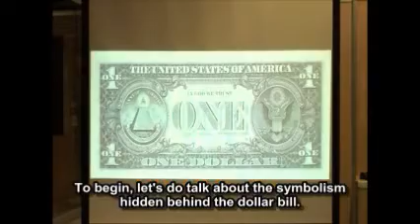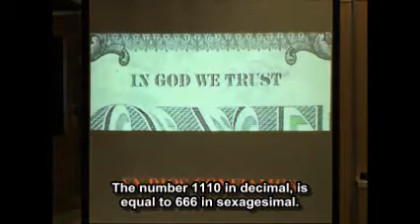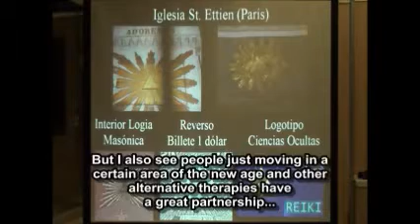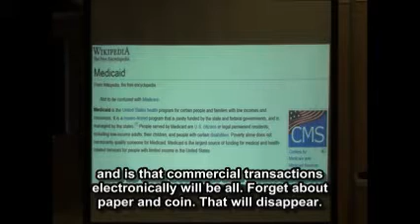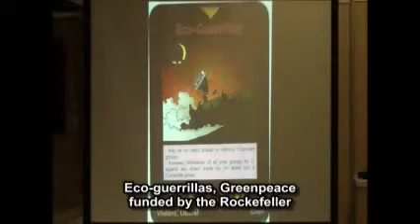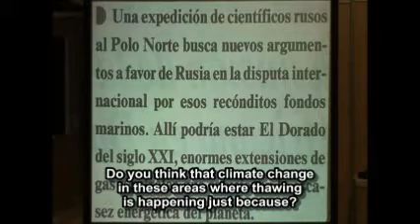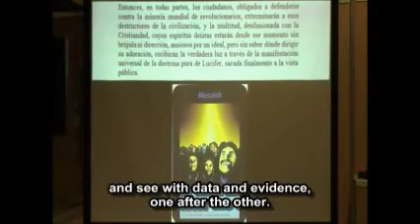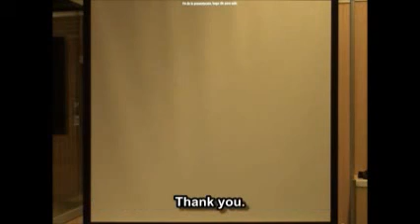82 The great deception - Current news concerning the prophecy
In these videos you will find a stunning and profound information that you will never see in the news, and never again will you perceive them, the same way.